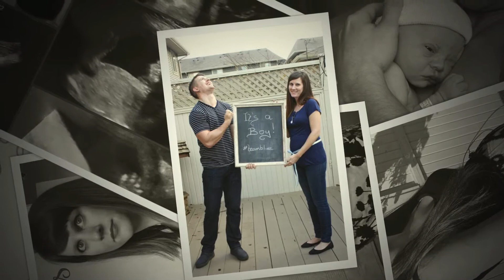KAIDEN WILLIAM BATES